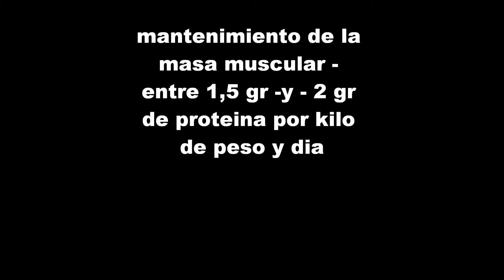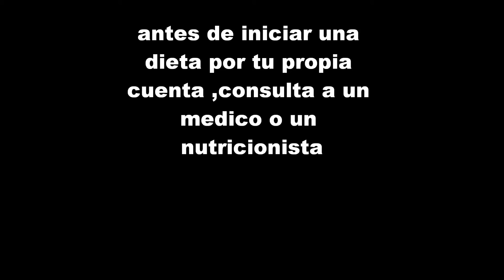¿Cuanta proteína necesita un culturista de nivel avanzado? por Rodrigo Bermejo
El entrenador personal Rodrigo Bermejo en este video muestra la cantidad de proteinas que consumen normalmente los culturistas de alta competicion ( cantidades aproximadas que consumen los culturistas de competicion )  .

Desaconsejo totalmente iniciar una dieta sin consultar antes a un medico o un  nutricionista , no es recomendable consumir grandes cantidades de proteínas sin pedir antes consejo a un nutricionista o un medico especializado , para descartar problemas de salud que pudieran agravarse al consumir demasiadas proteínas .

.Importante: antes de cambiar tu alimentación - o - nutrición  habitual - o - hacer cambios por tu propia cuenta, debes de consultar con un medico con conocimientos en nutrición, un nutricionista, o  un experto en nutrición deportiva.

Puedes encontrar muchos consejos de culturismo , fitness , nutrición deportiva especializada en fitness y culturismo , rutinas de abdominales , rutinas de entrenamiento , rutinas de musculación y fitness , consejos sobre fitness , consejos para ganar masa muscular, y mucho mas en mi blog , muchas gracias por visitar mi blog personal - también esta la forma de contacto con tu entrenador personal Rodrigo Bermejo